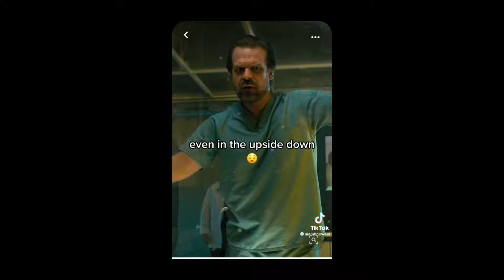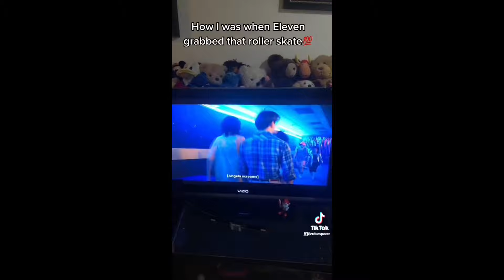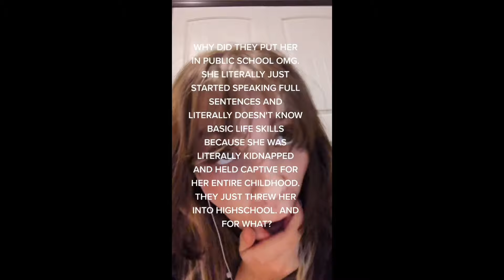Stranger Things TikToks that’ll take the edge off